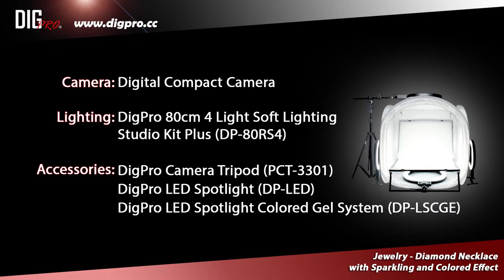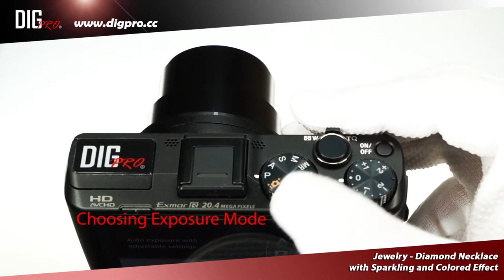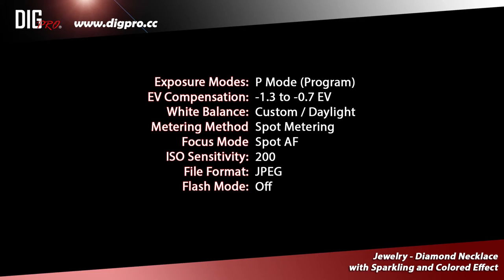Product Photography DigPro Tutorial- Jewelry Necklace LED Colored Gel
In this tutorial DigPro will show how to make red more red and blue more blue by our color gel system!